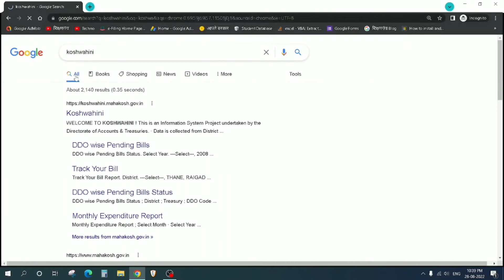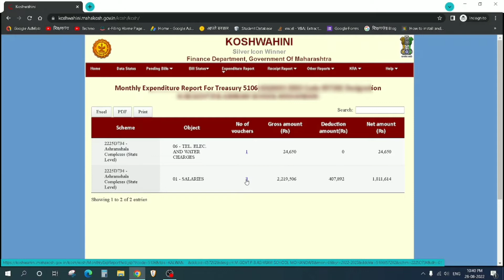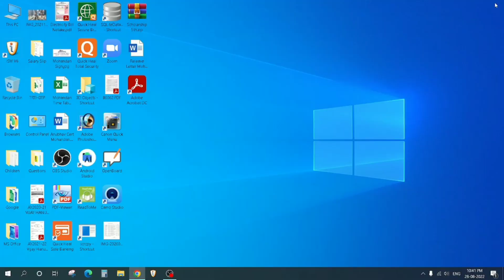How to see bill treasury voucher number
वेतन किंवा इतर बिलांचे व्हाउचर नंबर कसे पाहावे